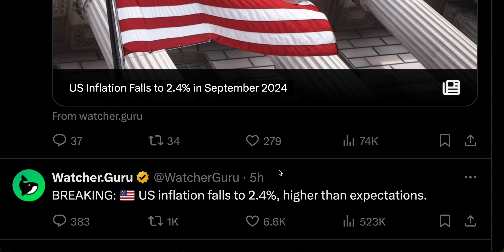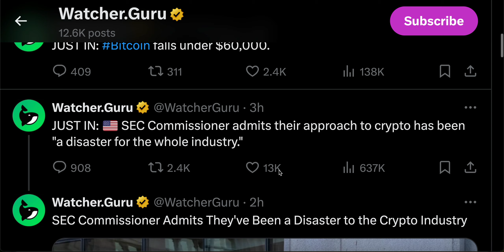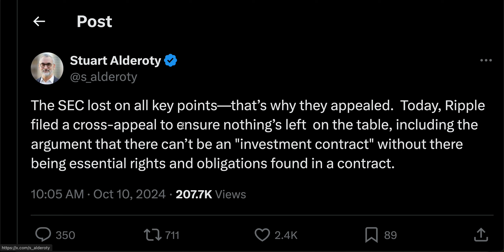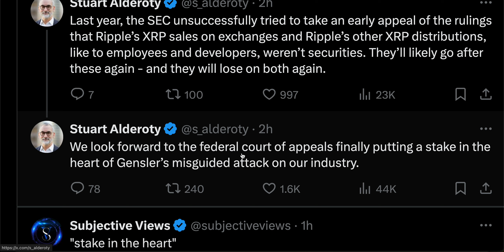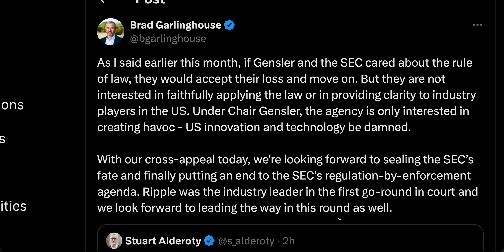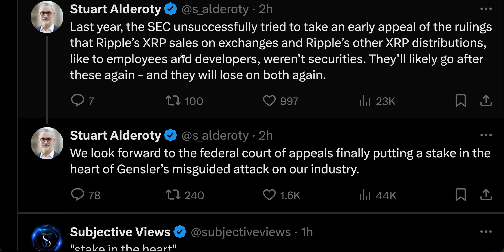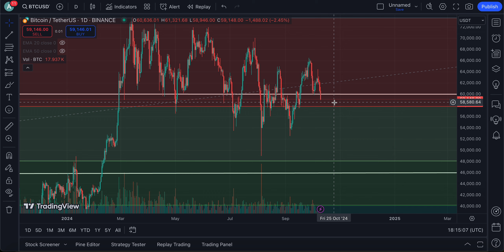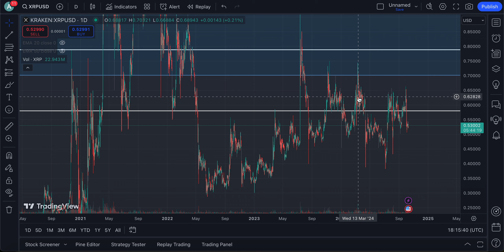RIPPLE XRP CEO HAS HAD IT ENOUGH !!!! | HOLDERS LISTEN CLOSELY TO THIS 🤯 (XRP NEWS TODAY)🔥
RIPPLE XRP CEO HAS HAD IS ENOUGH ! | HOLDERS LISTEN CLOSELY TO THIS 🤯